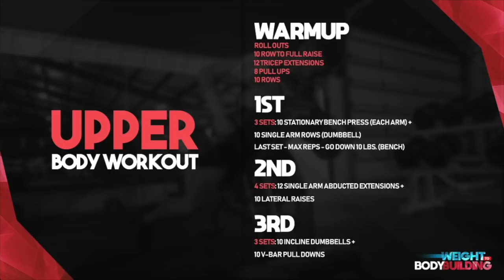90 Days To 6% Body fat... It Begins (Full Workout)